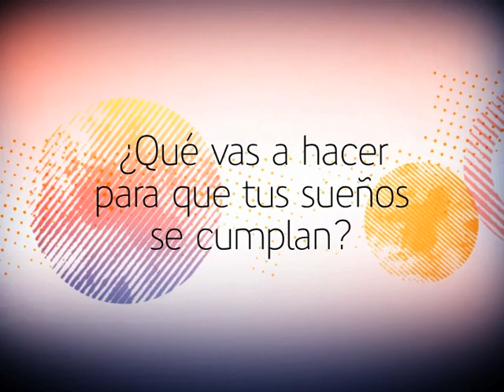Institucional TV Pública - Sueños 2012 - Infancia plena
La TV Pública invita a que juntos compartamos nuestros sueños colectivos para el 2012, para seguir contruyendo el país que queremos para todas y todos los argentinos.